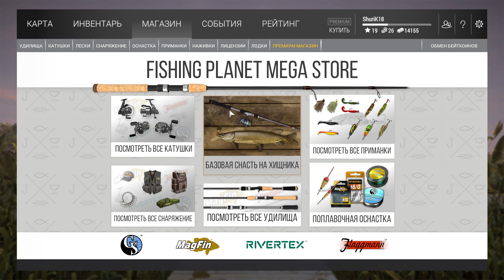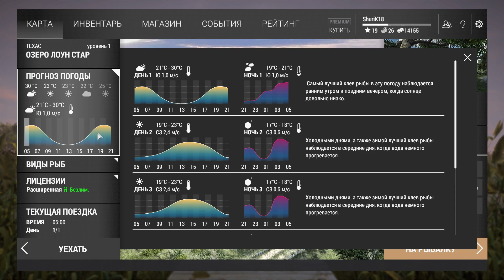Fishing Planet - фарм денег и быстрая прокачка с 5 до 15 уровня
В этом видео,я хочу вам показать как реализировать быстрый фарм денег и уровня на озере Лоун Стар база Техас.Этот гайд полезен как новичкам так и профессионалам.